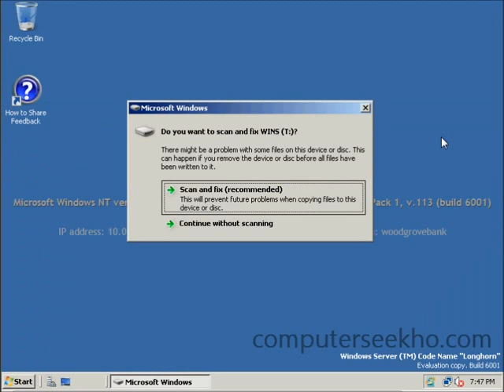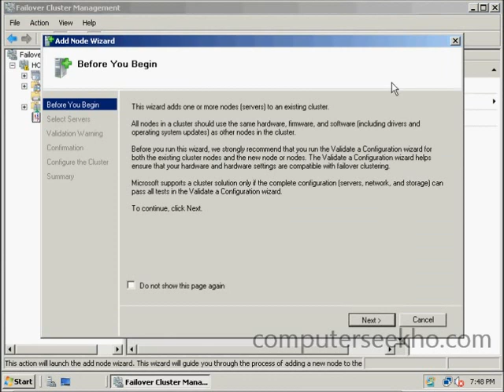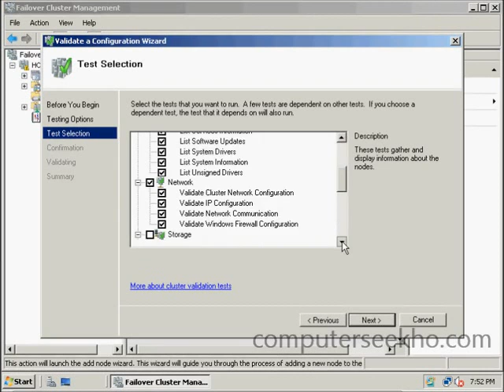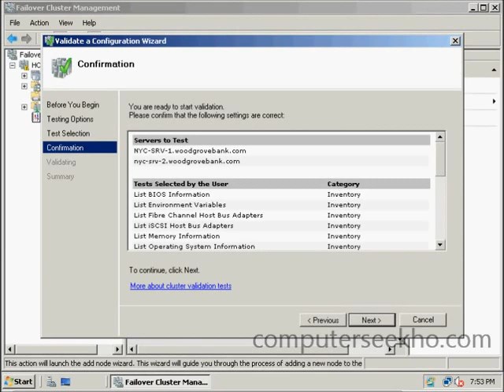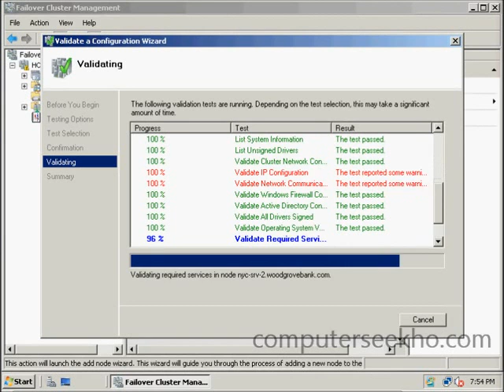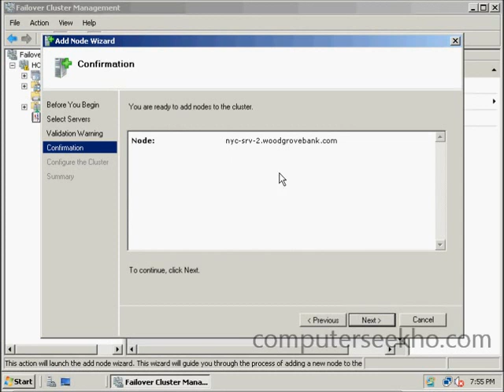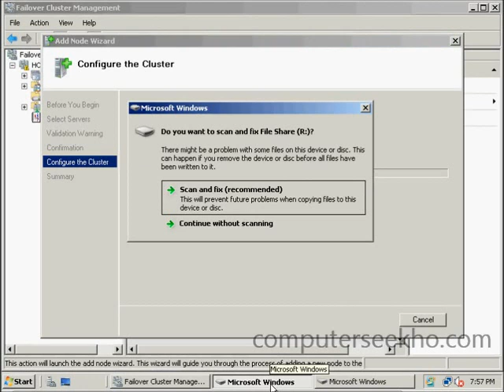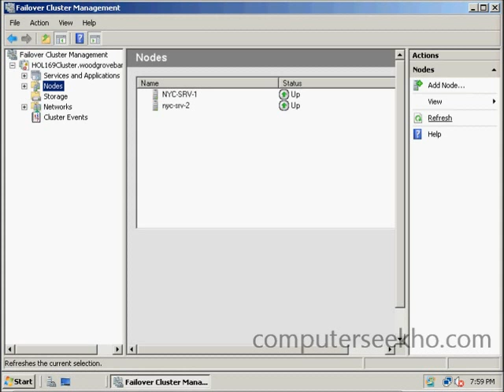Microsoft Windows Server 2008 - Adding a Node to the Cluster